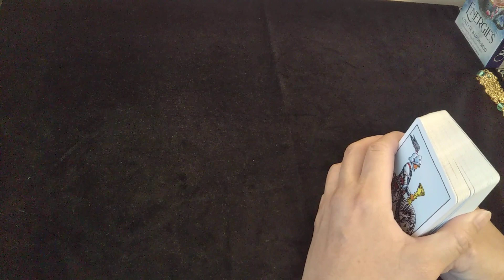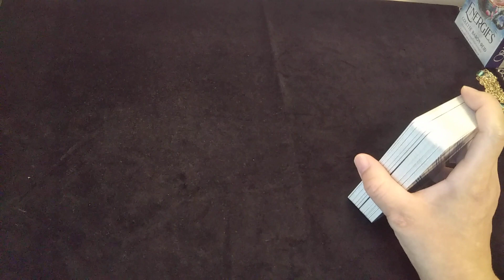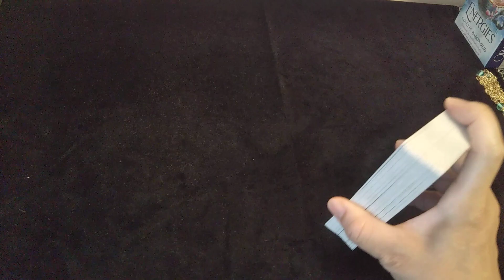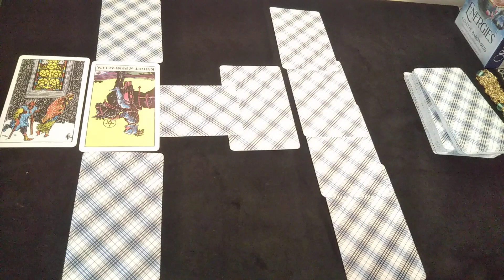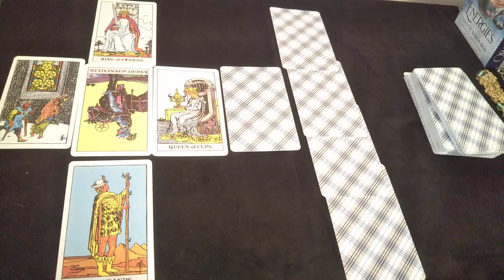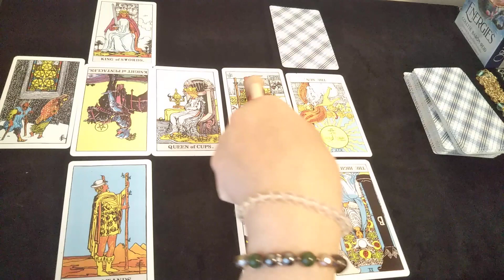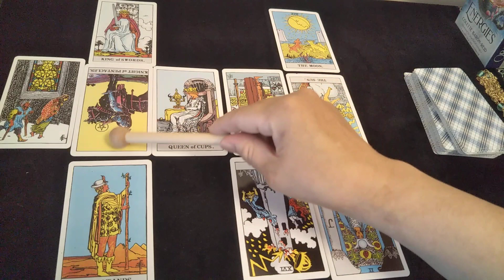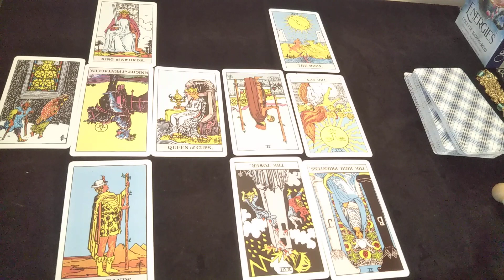KinKi Kids二人の今後の気持ちは？